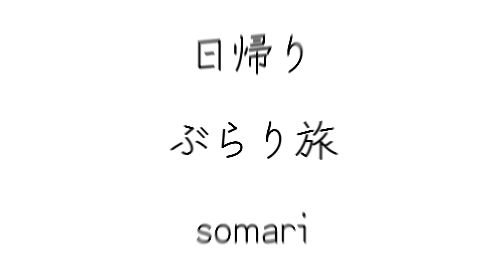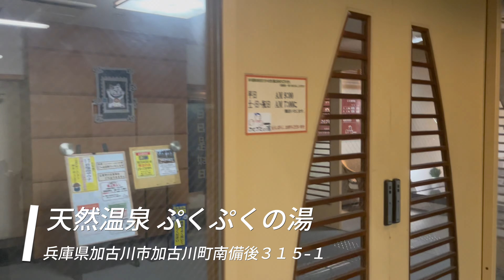【冷泉】日帰り温泉〜加古川〜ぷくぷくの湯【気持ちいい】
帰りに温泉

これは定番

露天に内風呂
サウナも２種類
豊富なお風呂でゆっくりのんびり美肌効果も
朝は7時から！